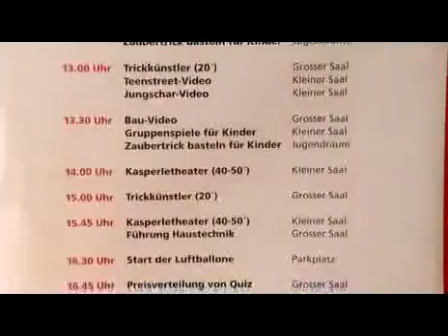Die FEG lädt zum ?Tag der offenen Tür?